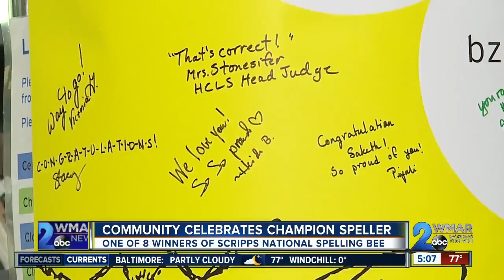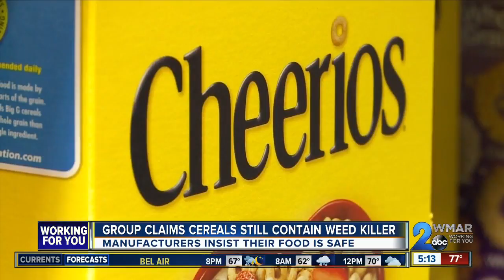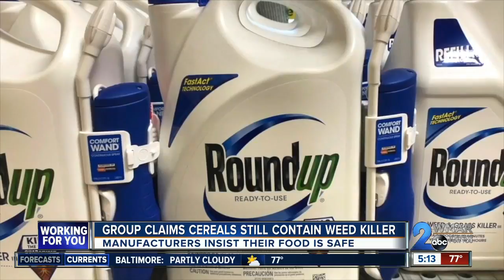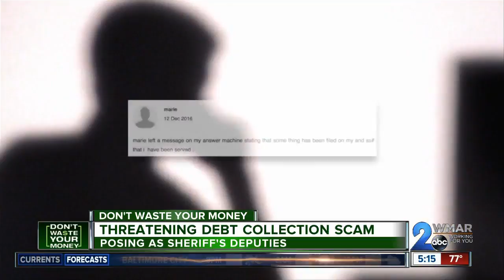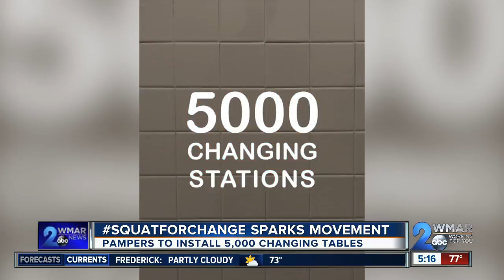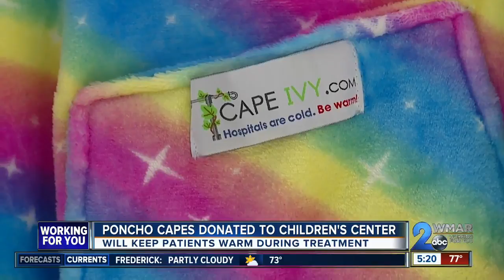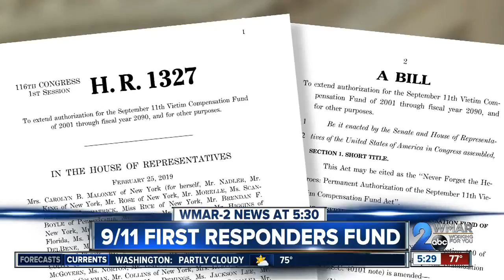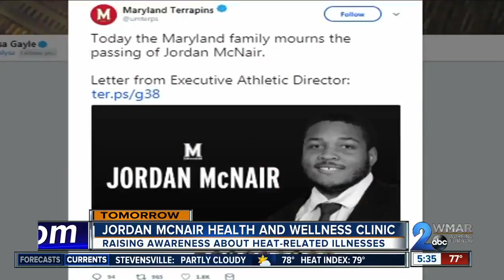Orioles pitcher serves coffee and donuts to fans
Orioles pitcher Richard Bleier served coffee and donuts to guests at Dunkin in McHenry Row.